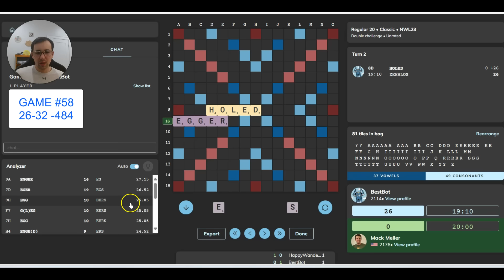Scrabble GM vs. AI -- the Rematch! Game #58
The Scrabble AI BestBot got the best of me in my 100-game Human vs. AI Ultimate Scrabble Battle, but I'm not ready to cede to our AI overlords! Introducing... the GM vs. AI rematch!

This 100-game series, running every Monday and Wednesday at 5pm ET for 50 weeks, will feature 20-minute games against BestBot with post-game analysis. Hope you guys enjoy, and wish me luck!

BestBot is the upcoming ultimate Scrabble AI from Woogles.io, to be launched in 2024.